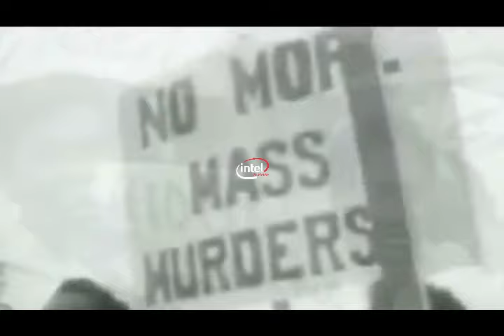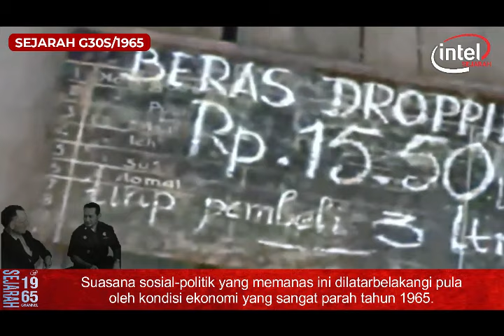Menjelang 1965, Perpecahan Didalam Tubuh Tentara dan PKI Dimanfaatkan Betul Oleh CIA-AS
Di kalangan Angkatan Darat (AD) terdapat beberapa pengelompokan. Menurut Harold Crouch menjelang 1965, SUAD (Staf Umum Angkatan Darat) pecah menjadi dua faksi. Kedua faksi ini sebetulnya sama-sama anti PKI, tetapi berbeda sikap dalam menghadapi Presiden Sukarno. Yang pertama adalah "Faksi tengah'" yang loyal terhadap Presiden Sukarno, dipimpin oleh Men/Pangad, Mayjen A Yani, hanya menentang kebijakan Sukarno tentang persatuan nasional, di mana PKI termasuk di dalamnya. Sedangkan kelompok kedua, "faksi kanan" bersikap menentang kebijakan Yani yang bernafaskan Sukarnoisme. Di dalam faksi ini terdapat Jenderal Nasution dan Mayjen Soeharto. Menjelang 1965 Sukarno mencium faksionalisme itu dan mulai memecah belah kedua kubu tersebut. Di kalangan elite PKI sendiri terdapat friksi.
Aidit mendominasi kebijakan partai dan memanfaatkan Biro Chusus yang keberadaan dan tindakannya sering kali tidak diketahui pengurus PKI lainnya. Pada tingkat bawah berjalan gencar kampanye landreform dalam rangka pelaksanaan UUPA (Undang-Undang Pokok Agraria). Banyak tanah termasuk kepunyaan para kiai di pedesaan yang terpaksa dilepaskan oleh pemiliknya. Konflik horisontal antara kelompok kiri ini dengan kelompok agama berlangsung di desa-desa. Di kota besar, seniman Lekra menyerang karya-karya para seniman yang kemudian mengeluarkan Manikebu (Manifesto Kebudayaan). Rivalitas antar kekuatan sosial-politik itu bahkan tergambar dalam kegiatan drumband yang dimiliki oleh kelompok PR (Pemuda Rakyat), PNI, dan Ansor (yang konon sebagian didanai oleh Subchan Z.E.).